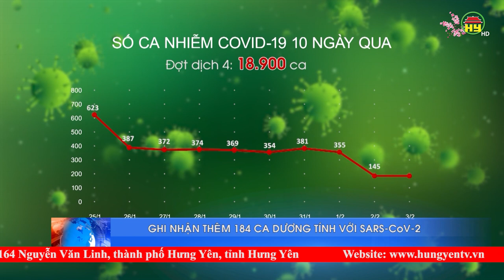Ghi nhận thêm 184 ca dương tính ngày 3/2